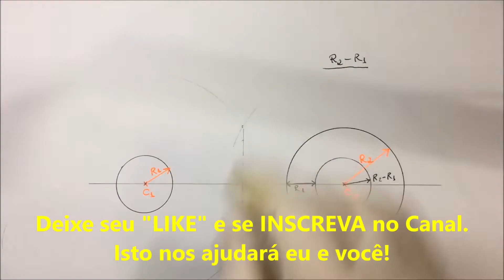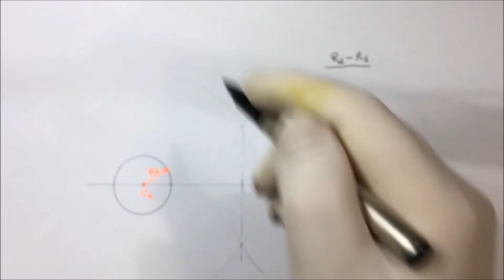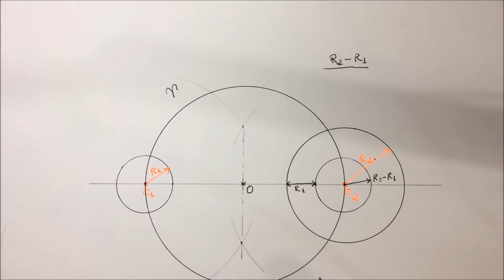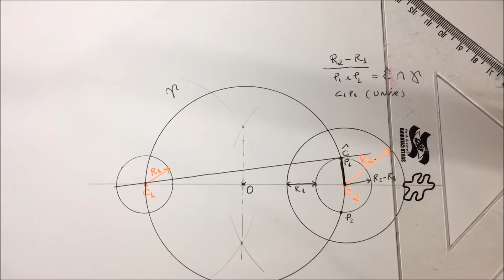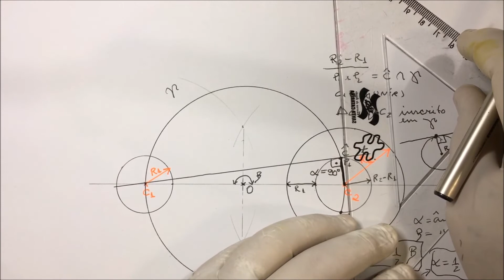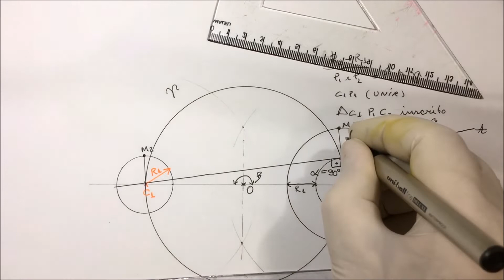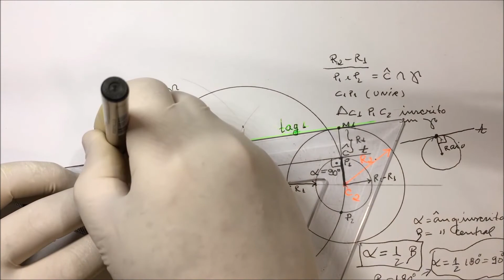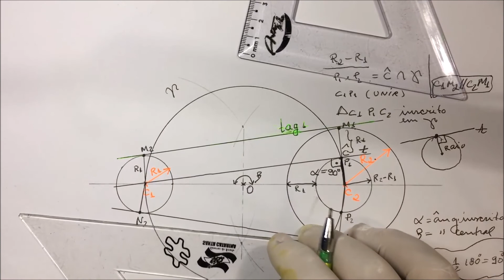Como traçar Tangentes Externas a duas Circunferências - Método Justificado?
Este vídeo na parte de Desenho Geométrico e/ou Desenho Técnico mostra em detalhes e com justificativas a obtenção de Tangentes Externas a duas circunferências dadas!

OBSERVAÇÃO: Nenhuma construção geométrica tem validade se não forem justificados os passos até o término desta construção!

Este Conteúdo faz parte do conhecimento que temos tendo trabalhado 10 anos - de 1978 a 1988 - como DESENHISTA no Departamento de Projetos da Companhia Catarinense de Águas e Saneamento - CASAN (Matriz Florianópolis) e tendo Lecionado Desenho Geométrico no Departamento de Expressão Gráfica - EGR da Universidade Federal de Santa Catarina UFSC.
Fizemos o Curso de Desenho Técnico do Ensino Médio no Colégio Industrial de Lages-SC.

Gostou da aula? ! INSCRIÇÃO 🎯 → SININHO 🔔 → JOINHA 👍 → Muito obrigado! 😃🙏